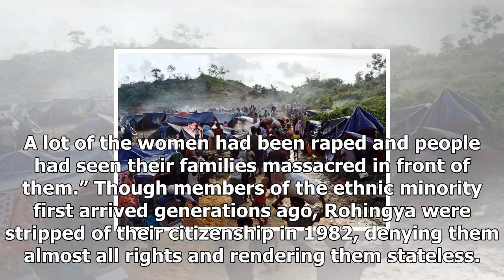MP described the terrible conditions faced by refugees counted 620,000 fled to campsUs news-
Us News - MP described the terrible conditions faced by refugees counted 620,000 fled to campsUs news-

REFUGEES escaping violence in Burma cannot return until they are granted proper civil rights, a campaigning Bolton MP has said. Yasmin Qureshi has also spoken of the harrowing conditions she witnessed in a visit to refugee camps in Bangladesh where more than 620,000 Rohingya Muslims have fled to. This week, Burma and Bangladesh signed an agreement covering the return of the Rohingya, who have faced statesupported discrimination in predominantly Buddhist Burma for decades. Refugees arriving in Ba...